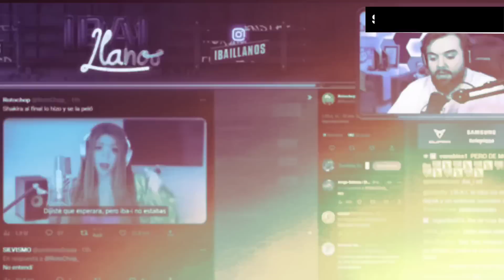ÚLTIMA HORA! FUERTE PELEA EN VIVO- IBAI LLANOS PONE EN SU LUGAR A GERDAD PIQUÉ.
PIQUÉ ES UN IRRESPETUOSO- IBAI LLANOS NO TOLERA A GERARD PIQUÉ. PASÓ EN PLENA TRANSMISIÓN EN VIVO.
!! BIENVENIDOS A @ soy noticias
@SOY VIRAL

Image

Ⓒ Video

Ⓒ Song ~

O interprete